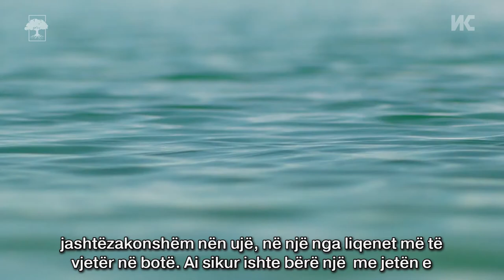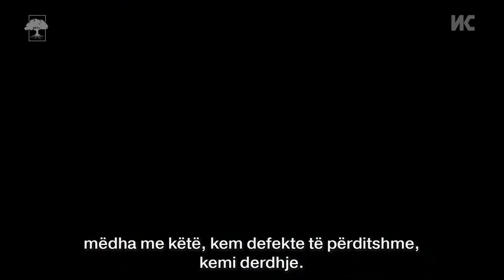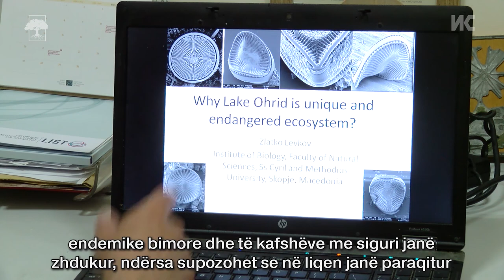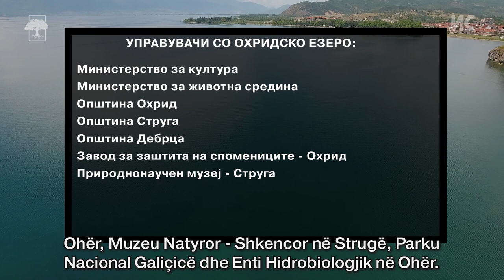Liqeni i Ohrit: Trashëgimia botërore e rrezikuar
Ndërtimi i pakontrolluar, uzurpimi i bregut të liqenit, ndotja me ujëra të zeza dhe mbetje të tjera, praktika turistike të pa qëndrueshme.  Këto janë vetëm disa nga problemet të cilat e rrezikojnë Liqenin e Ohrit – një nga liqenet më të vjetra dhe më të llojllojshme në botë.  Ekspertët tërheqin vëmendjen se nëse vazhdohet të menaxhohet me liqenin si deri më tani, atë që ne tani e kemi, me siguri nuk do ta kenë fëmijët tanë. Eko aktivistët, nga ana tjetër, sugjerojnë se vetëm Qeveria është përgjegjëse dhe e obliguar të mbrojë Rajonin e Ohrit, i cili është shpallur nga UNESKO si trashëgimi natyrore dhe kulturore botërore.

Filmin dokumentar “Liqeni i Ohrit:  trashëgimia botërore e rrezikuar” e punoi Instituti për Studime të Komunikimit.